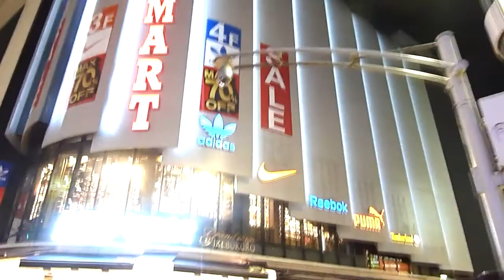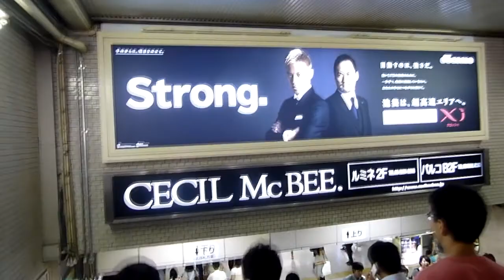ザ・クラフト 「カミング・ホーム」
歩くシリーズ　「東京ウォーキング」